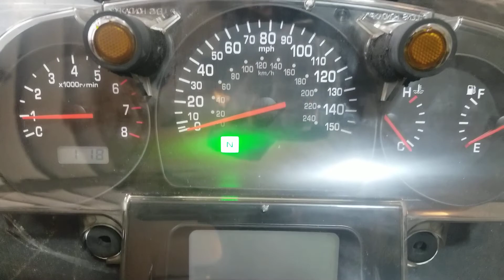Goldwing reverse trike first fire up after disassembly.